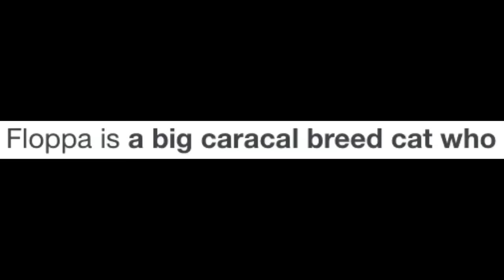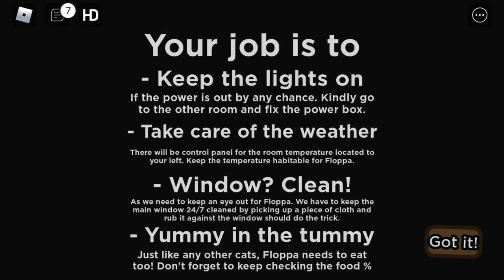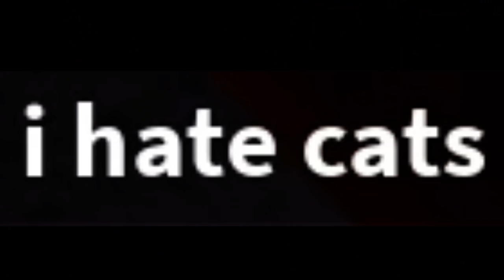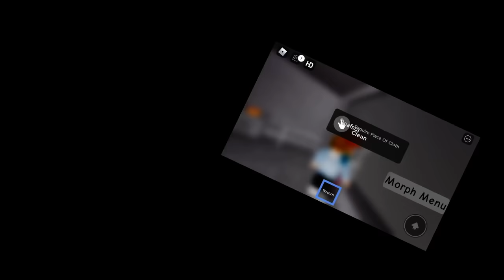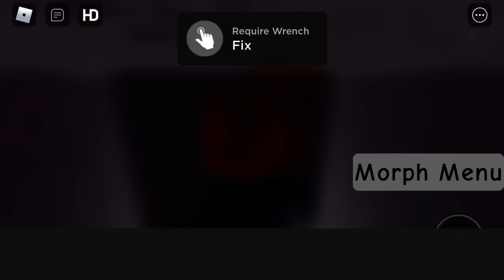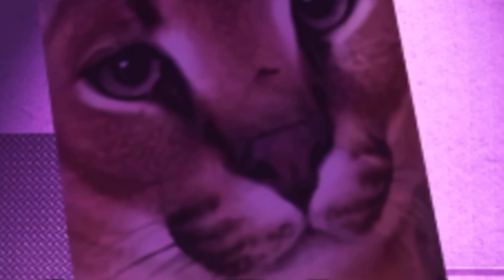Roblox floppa care taker...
if i were a crazy cat lady i would own 273 cats (seems totally normal) but why take care of that many cats when i can take care of one...A GIGANTIC CAT!!! introducing roblox “floppa care taker”

this is a one weird roblox experience. ur job is to take care of roblox floppa (aka random big cat meme) BUT U GOTTA BE SKILLED...which means u have to feed floppa, clean floppa, warm up floppa, do not let floppa get abducted by aliens...?? u can work alone or have nonexistent friends to help u. (warning this roblox game does contain jumpscares)

do u know floppa?? how do u not know floppa u ungrateful catnapper (i actually almost stole my neighbor’s cat lol)